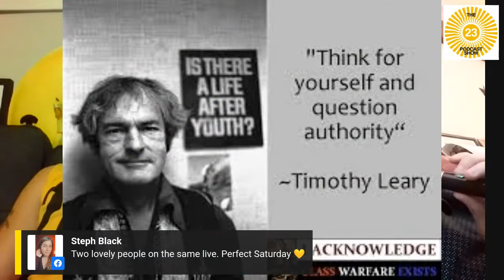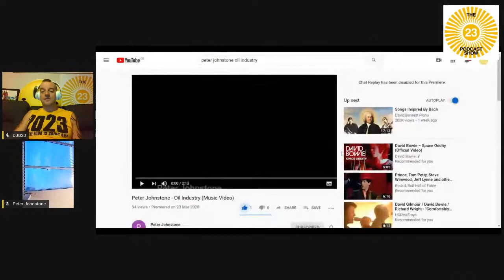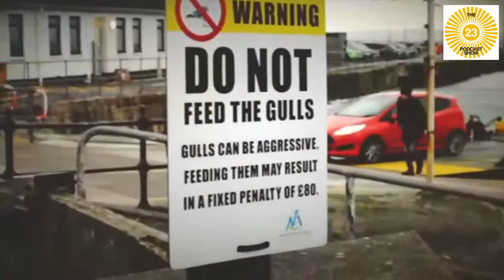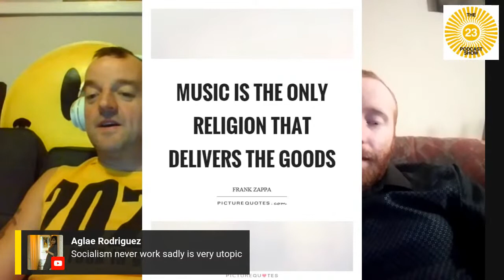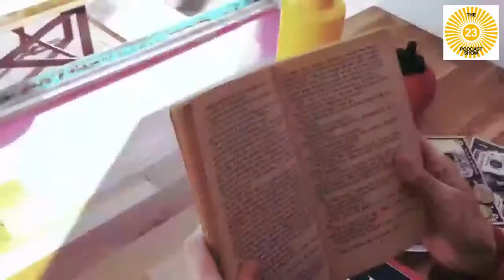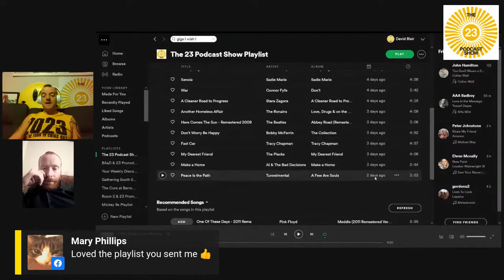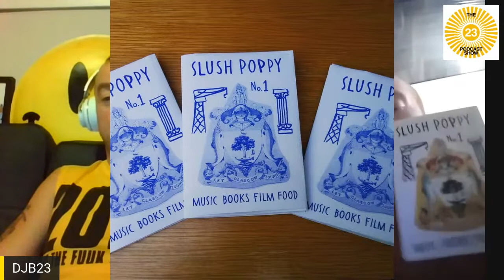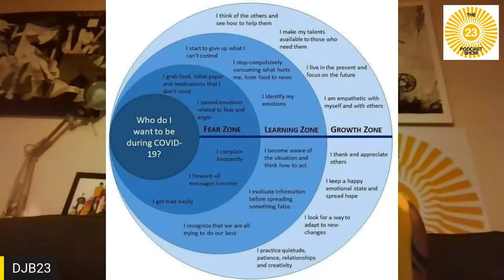The 23 Podcast Show #11 ~ Peter Johnstone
The ☀️23 Podcast Show #11 on Saturday 23rd of May at 9pm (Glasgow time) with your host David Blairr and this evening's guest for chat, live music, videos; Peter Johnstone!

"A nod to The Golden Age of Scottish indie, A new talent worth looking out for" - Olaf Furniss (Scotland on Sunday). Creator of Glasgow based Zine Slush Poppy and currently making a film called A Happy Day In The Life of Vincent van Gogh.

We will be streaming live from the following platforms and available on demand from our YouTube channel afterwards.

We will be going on an anything goes exploration through the space-time continuum of life on lockdown and into our collective consciousness and imaginations. Exploring both inner and outer space. Together. In peace.

This is the Mental Health Foundation's Mental Health Awareness Week 2020. With a focus on kindness. Particularly in these most challenging of times for the entire world 🌍🌎���

Be kind, for everyone you meet is fighting a hard battle 💛

Turn on, tune in, get involved!
Find The Others...

☀️23